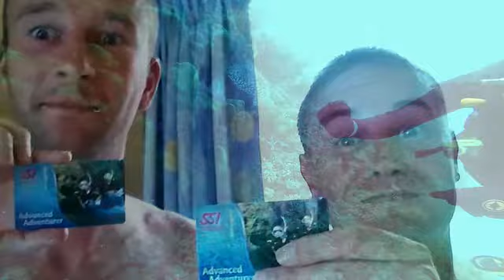After dive movie Great barrier reef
liveaboard 3-day trip diving at the great barrier reef